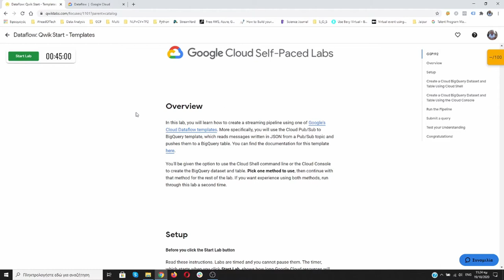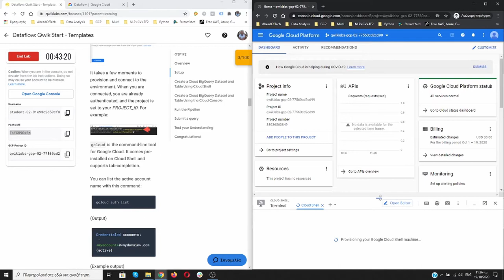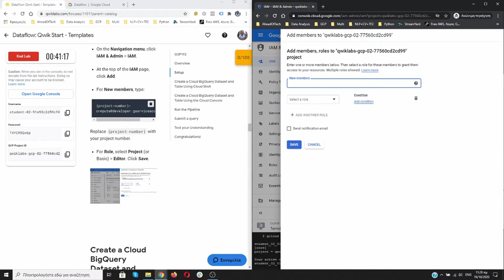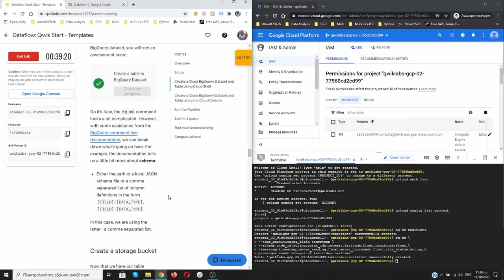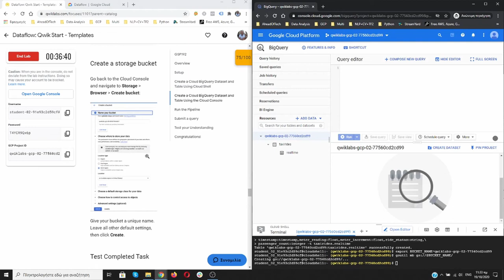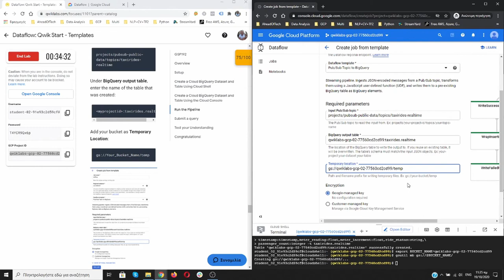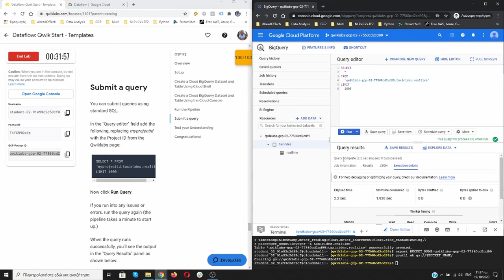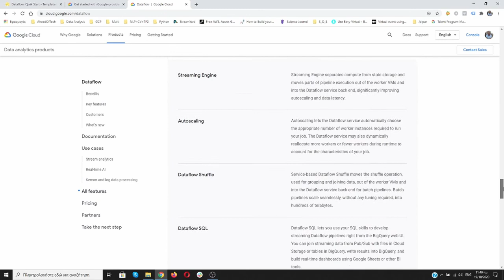Dataflow: Qwik Start - Templates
This video shows you how to create a streaming pipeline using a Google-Provided Cloud Dataflow template.
More specifically, you will use the Cloud Pub/Sub to BigQuery template, which reads messages written in JSON from a Pub/Sub topic and pushes them to a BigQuery table.